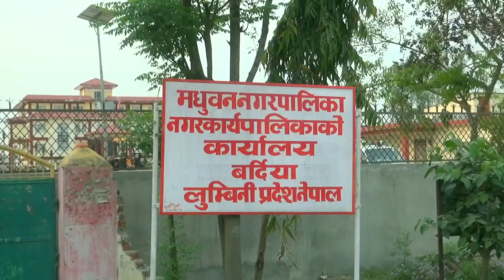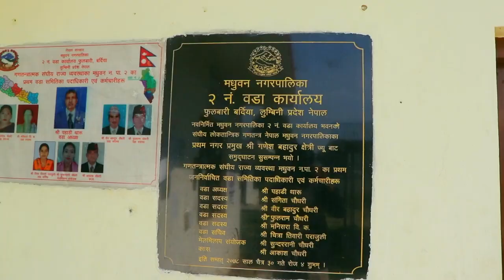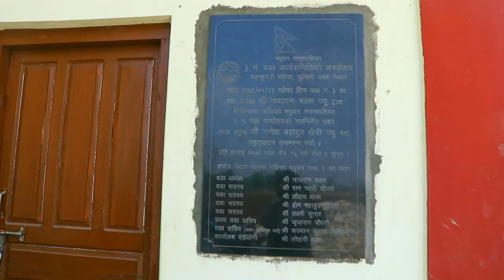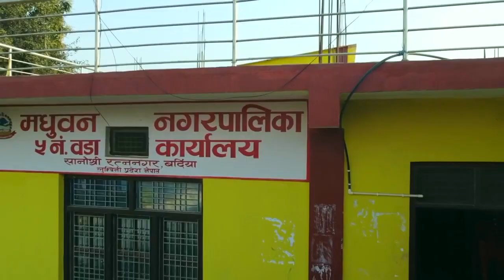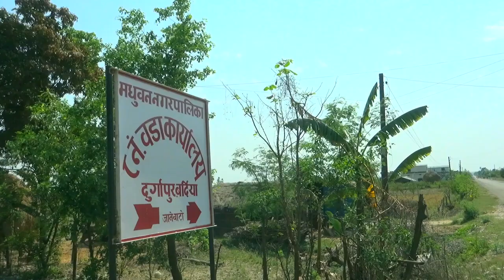बर्दिया मधुवन नगरपालिकामा स्थानीय सरकारको सडक कालोपत्रे निर्माणमा पहिलो प्राथामिकता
बर्दिया मधुवन नगरपालिकामा स्थानीय सरकारको सडक कालोपत्रे निर्माणमा पहिलो प्राथामिकता: Video Documentry